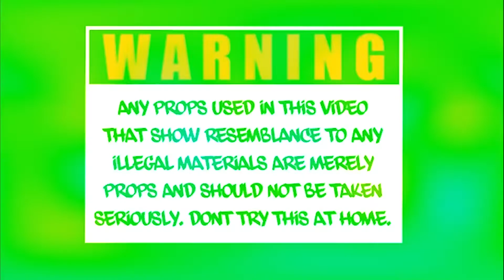MontLoc X Blueski G -Slide (Freestyle)